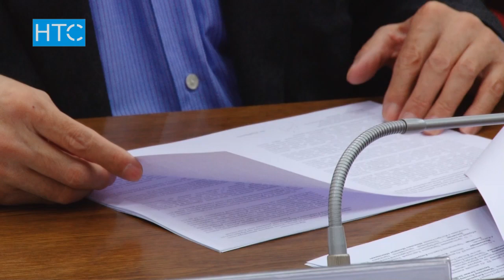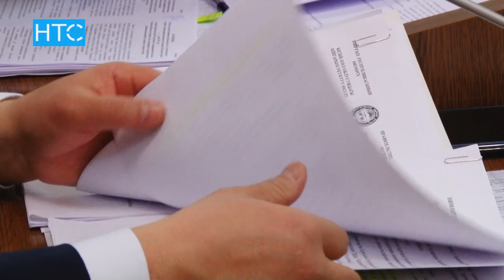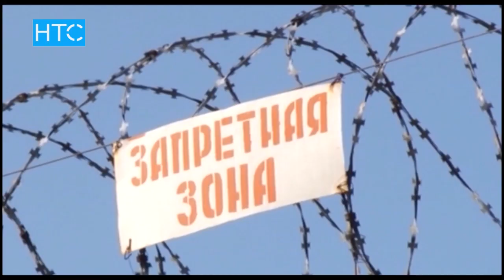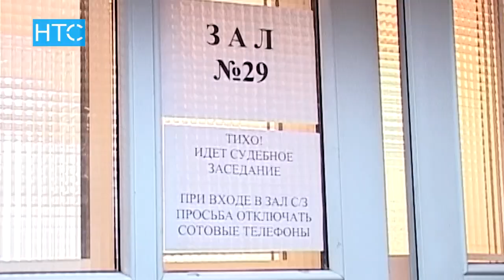Поправки в уголовно-процессуальный кодекс вызвали споры / 14.03.17 / НТС